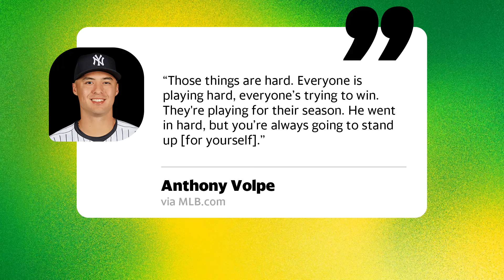Yankees Seal the Deal in ALDS as Royals Spark Drama! | Baseball Bar-B-Cast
Things got heated in the Yankees' ALDS-clinching win as Maikel Garcia's aggressive slide into Anthony Volpe sparked a benches-clearing incident. Jazz Chisholm Jr. didn’t hold back, accusing Garcia of playing dirty. In this episode of Baseball Bar-B-Cast, Jake Mintz and Jordan Shusterman break down the tensions, the key plays, and what it all means for both teams moving forward. Watch the full recap and analysis, and tell us who you think crossed the line!